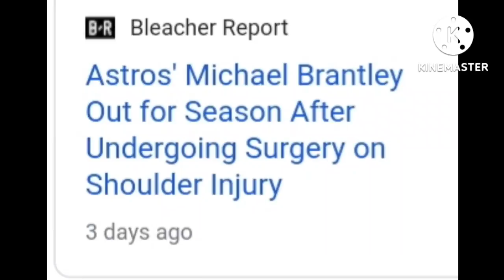Thank You..MICHAEL BRANTLEY